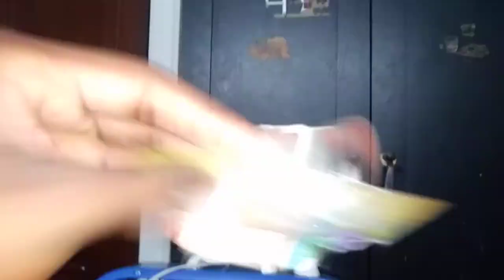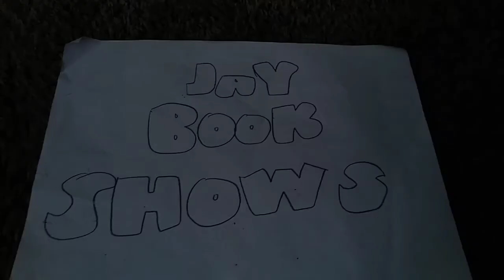The Bayter Series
Season 5 Episode 12 Left Behind. Jackson flies out the car after Mellow rolls the window down too high.